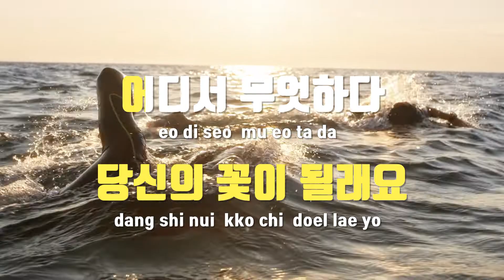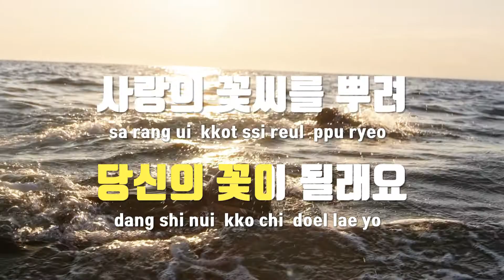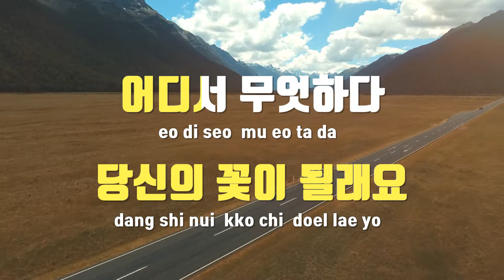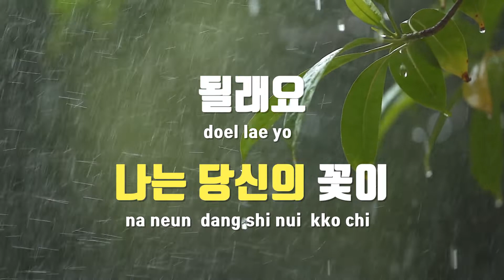[TJ노래방 / 남자키] 꽃 - 장윤정 / TJ Karaoke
꽃  --  장윤정